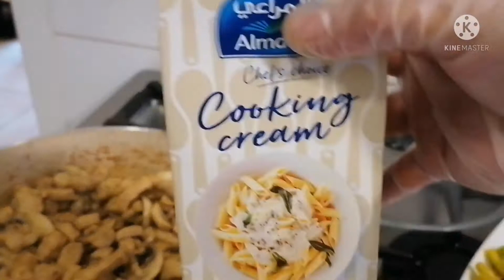Chicken creama with mushrooms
Arabic dish chicken creama with mushrooms